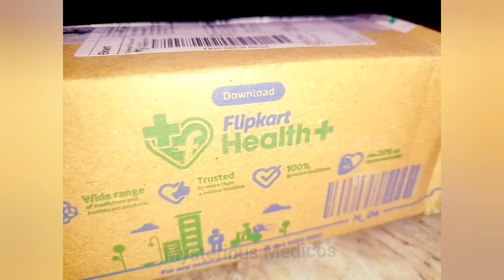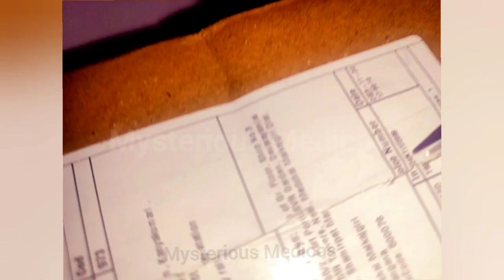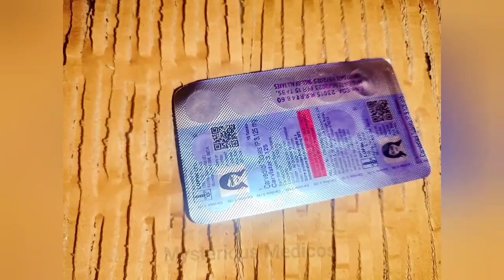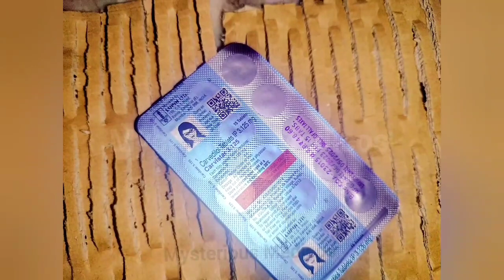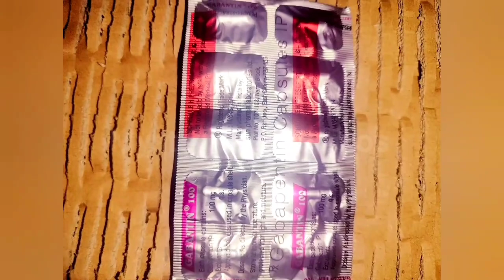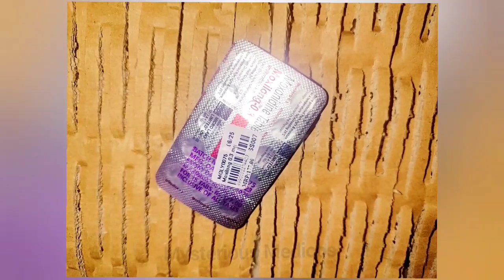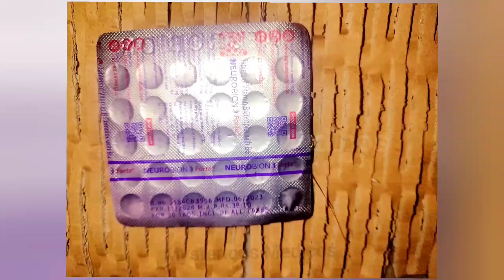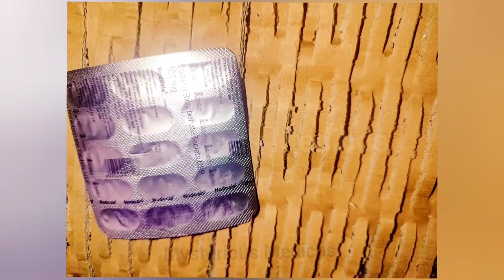💊MEDICINE 👨‍⚕️👩‍⚕️EXPLAINED 🏥VLOG - 1@mysteriousmedicosDC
👨‍⚕️👩‍⚕️For More Siddha Medicos Knowledge ☺️ 🏫

🏆Join our Academy M³A🥇🤗 Sooner 😃👇👇👇

MYSTERIOUS MEDICOS MENTORING ACADEMY ( M³A )

🩺Coaching class for :
 MRB 👨‍⚕️👩‍⚕️
 MD 👨‍⚕️👩‍🎓
 AIAPGET 🧑‍🎓👩‍🎓
 BSMS 📝🍀

👉Instagram I'd